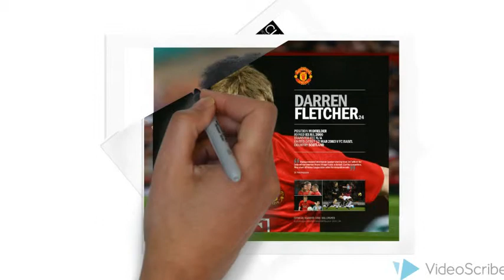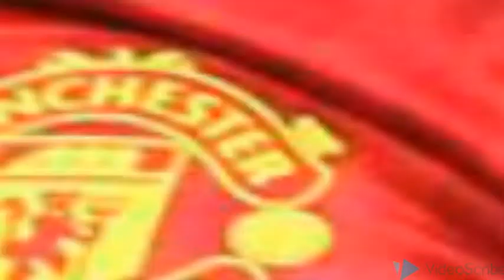Đội hình Manchester united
Ben Amos
 David De Gea
 Anders Lindegaard
Jonny Evans
Phil Jones
 Rafael
Marcos Rojo
Chris Smalling
Marnick Vermijl
Daley Blind
Anderson
Michael Carrick
Angel Di Maria
Marouane Fellaini
Darren Fletcher
Ander Herrera
Jesse Lingard
 Juan Mata
 Davide Petrucci
 Antonio Valencia
 Ashley Young
Radamel Falcao
Wayne Rooney